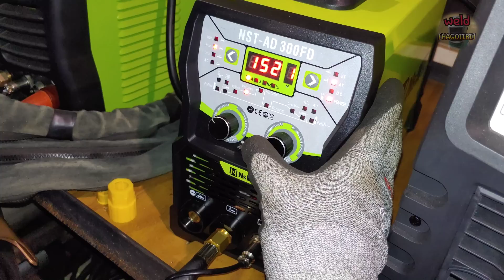One-sided beveling is sufficient for perfect penetration TIG welding ! Brilliant idea!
Hello everyone.
How to reduce pipeline welding time?
When connecting pipelines with tig welding, several steps are required.
Pipe cutting, beveling, etc...
And a few steps of welding are also required.
From root welding to final welding...
Reducing the number of welding steps and speeding up welding will reduce the working time.
And if you can shorten the working process, the working time will be reduced.
"Elbow", "T", "Cap" etc... Pipe fittings are slightly beveled.
However, the cut pipe requires beveling.
If you omit the beveling operation, the working time will be reduced that much.
If you can get perfect penetration without beveling after cutting the pipe, it will save you a lot of time.
Today, I put the contents of these in a video.
I hope it was of some help to those of you who are thinking about the fast welding process.